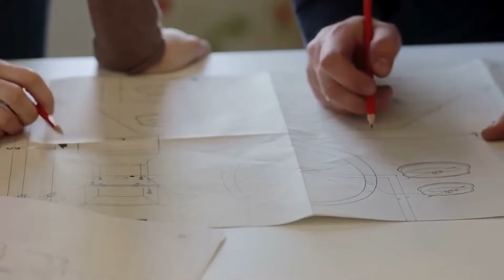Why It Expensive?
Hello everyone who has come to our SANO - Agriculture Technology channel
Discovery channel about smart agriculture in the world
We study modern agriculture in the world
Let's learn about this modern agriculture today
Images and Videos are free to use under license from:
♦pexels
♦pixabay
♦ Some of the material used in the video belongs to the esteemed owners.